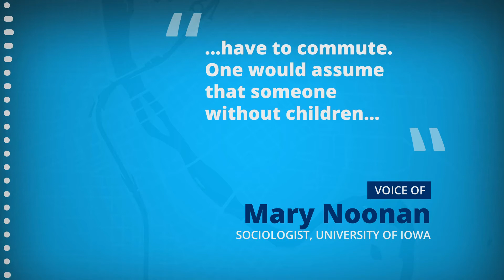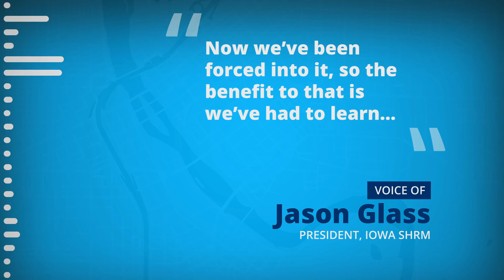Working from home during the pandemic takes a toll on employees, employers alike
Over the past eight-plus months, employees and employers alike have faced myriad challenges as much of the workforce remains working from home because of the coronavirus pandemic. Mary Noonan, a sociologist at the University of Iowa and Jason Glass, president of Iowa Society for Human Resource Management, share their expertise. (Audio and video by John Steppe, The Gazette)